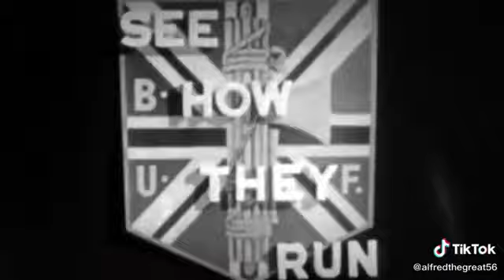we need a Mosley!